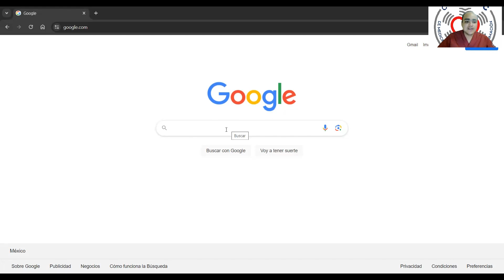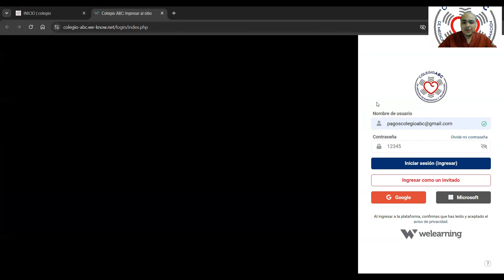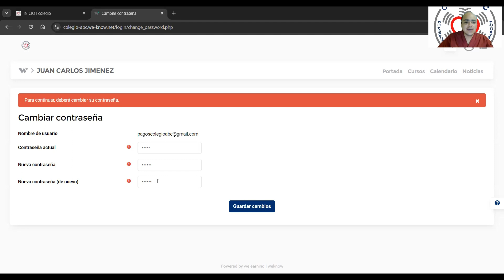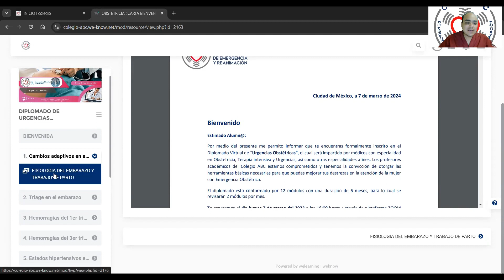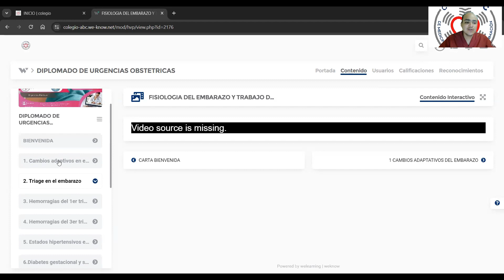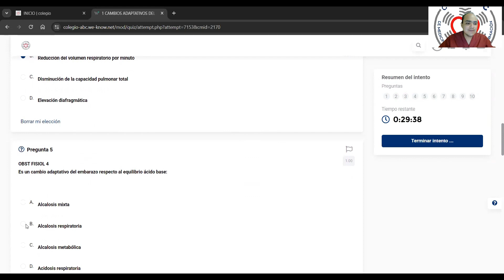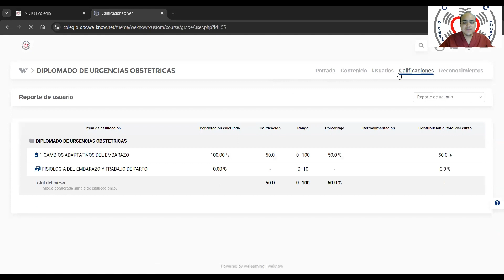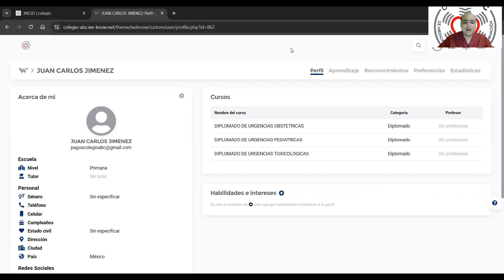COMO INGRESAR A PLATAFORMA DIPLOMADO DE OBSTETRICIA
Diplomado de urgencias obstétricas Colegio ABC